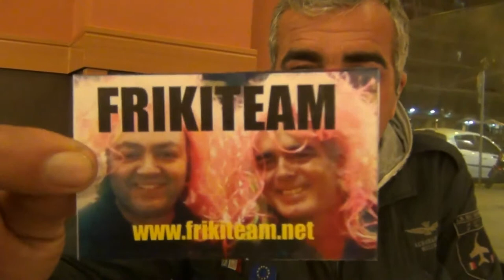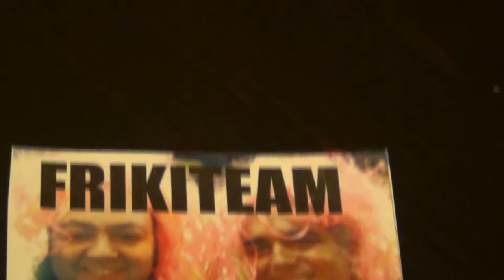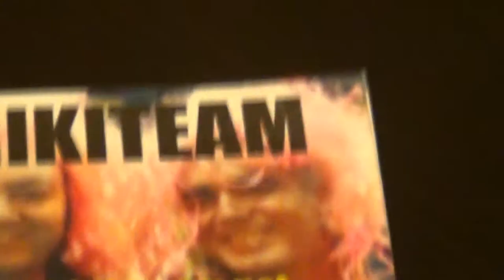FRIKITEAM TARJETAS DE VISITA